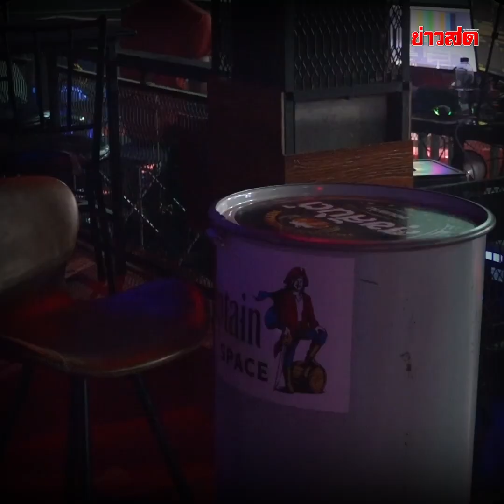สมรักษ์ เปิดใจ น้องเขามาหาผมที่โต๊ะ ก่อนกลับพร้อมกัน ไม่รู้ซ้ำด้วยอายุ 17 ปี : Khaosod - ข่าวสด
สมรักษ์ เปิดใจ น้องเขามาหาผมที่โต๊ะ ก่อนกลับพร้อมกัน ไม่รู้ซ้ำด้วยอายุ 17 ปี มารู้ตอนเข้าห้องแล้ว ลั่นหน้าตาอย่างผมเนี่ยนะ จะไปทำ